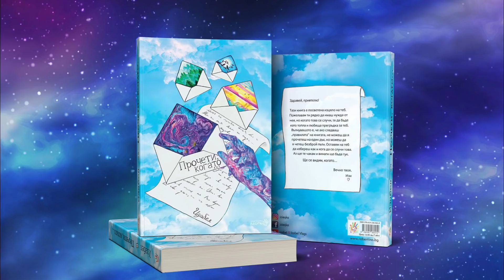ВИДЕО ДНЕВНИК "ПРИЧИНАТА" ЕП.9 / Изпълнена мечта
Това е последният епизод от видео дневника за създаването на книгата ми „Причината“, в който споделям чувствата и мислите си за резултата от книгата! 💛🦋… Обичам ви, мило семейство! Приятно гледане… 💛

Можете да поръчате КАРТИТЕ МИ “Попитай и отговори/Ask and Answer” от тук с намалена цена

Можете да поръчате третата ми книга „Прочети, когато“ с намалена цена от тук 💌 ✨

🌌 Безплатното ми мобилно Приложение „ Izi’s Family” за Андроид 🌌 Безплатното ми мобилно Приложение „ Izi’s Family” за IOS Мои тениски, суитчъри, шапки, раници, чаши и още

Благодаря ви за цялата подкрепа и любов!!!
 ⁃ Изи